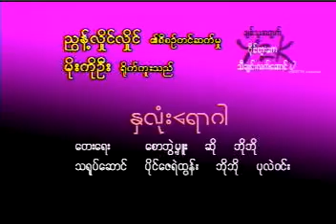နှလုံးရောဂါ ဘိုဘို Music Video (2003)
နှလုံးရောဂါ Music Video (VCD)
တေးရေး စောဘွဲ့မှူး
တေးဆို ဘိုဘို
ချစ်သူအတွက် Y2K သီချင်းလက်ဆောင် Album (2003)